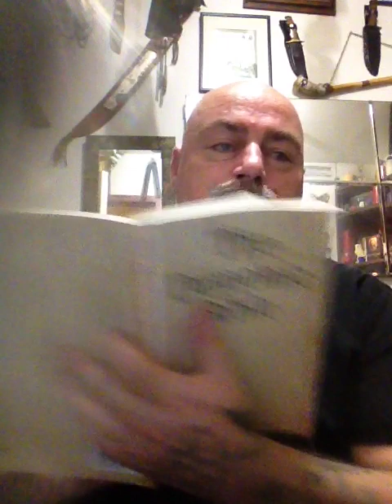THESTIC SATANISM/SPIRITUAL SATANISM/TRADITIONAL SATANISM/SATANISM///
SATANIC & DEMONIC INVOCATIONS & EVOCATIONS OF DIFFERENT ANCIENT GOD"S AVE SATANAS-TASA REME LARIS SATAN///-AVE LUCIFERI-RENICH TASA UBERACA BIASA ICAR LUCIFERI-AVE LUCIFERI---AVE BELIAL-LIRACH TASA VEFA WELHC BELIAL-AVE BELIAL---AVE LEVIATHAN-JADEN TASA HOET NACA LEVIATHAN---AVE LILITH- RENICH VIASA AVAGE LILITH LIRACH LILITH-AVE LILITH---AVE ASMODEUS-AYER AVAGE ALOREN ASMODEUS AKEN ASMODEUS-AVE ASMODEUS///---IN NOMINE DEI NOSTRI SATANAS LUCIFERI EXCELSI AVE VOLUPTATIS CARNIS///🤘🤘🤘🤘🤘🤘👹👹👹👹👹👹💀💀💀💀💀💀😈😈😈😈😈😈👿👿👿👿👿👿🦇🦇🦇🦇🦇🦇🌑🌑🌑🌑🌑🌑🐺🐺🐺🐺🐺🐺///